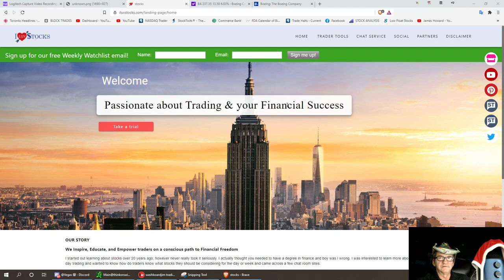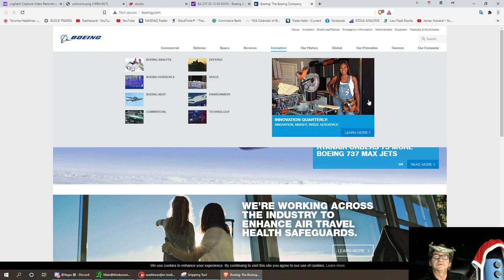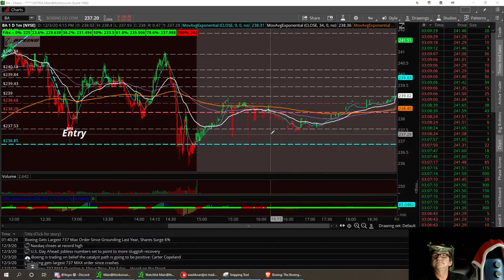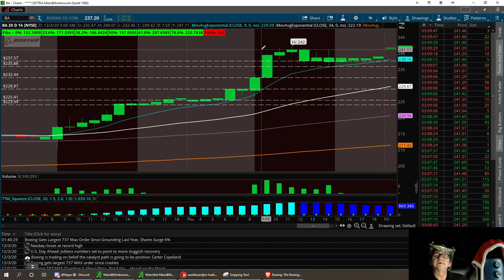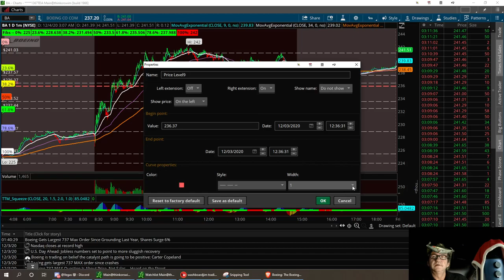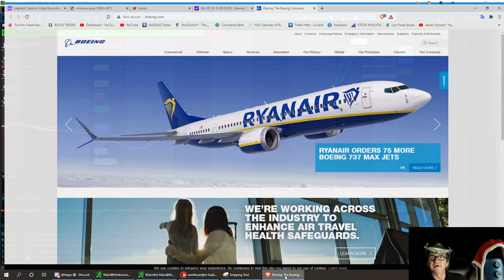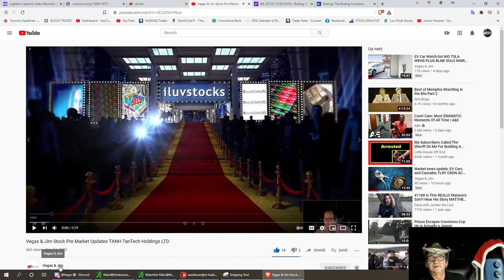Vegas & Jim Stock Pre. Market Update BA Boeing 12/4/2020